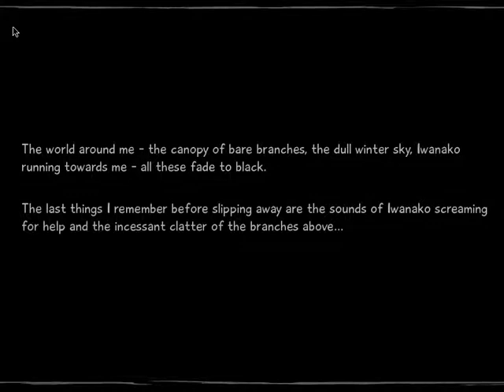Katawa Shoujo Fraps Test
Just testing some options with Fraps.  Fraps doesn't tend to play nicely with Katawa Shoujo, and recording has to be done Monitoring Aero Desktop and playing in full screen mode.  Also, it seems to have left the fps meter up at the top.  Meh.